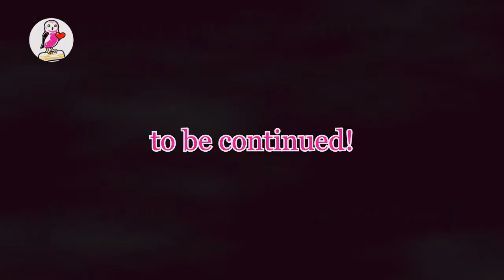Music is great for your health: Vol.6 When You Believe, by Whitney Houston and Mariah Carey (Part 1)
Hello everyone!  My name is Yumi Lloyd.
You are watching my Pink Owl Channel!
Breast cancer can be overcome!
Raising breast cancer awareness.
Be safe, Be wise, Have a safe day!